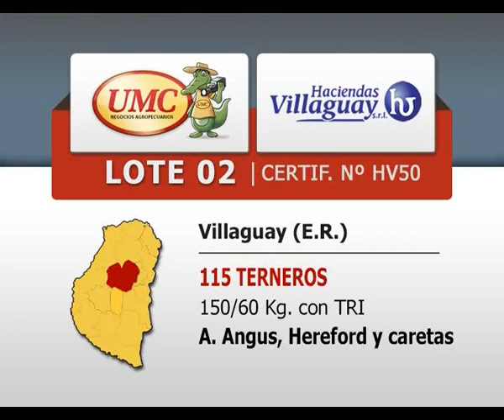UMC 22 10 14 LOTE 0002